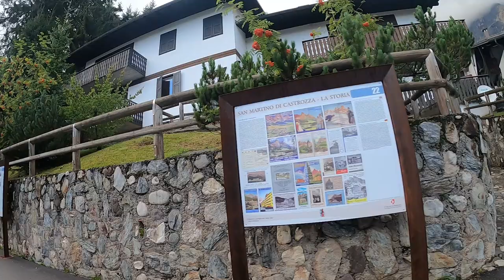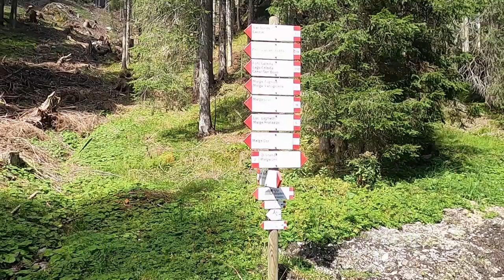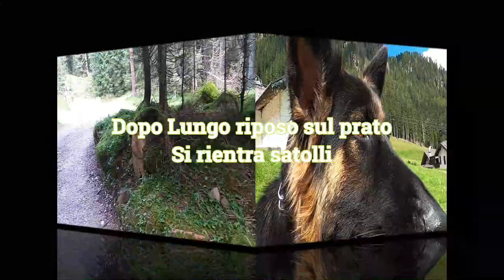Smoking Pipe on italy Mountain. Pfeifen rauchen in Italien, zwischen Bergen und Natur.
Ed eccoci qui, la Compagnia dei Fumaturisti.com sul suo primo video pubblicato.
Ci dovete scusare, cari spettatori, se la qualità non è delle più eccellenti ma ci stiamo ancora lavorando ad attrezzarci al meglio per i viaggi lunghi. Un video rilassante, tra natura, pipa, mozart, qualche foto, un pastore tedesco stupido che di tanto in tanto salta fuori, e le mie amate Pipe Paronelli che ho fumato per tutto il viaggio.
Se il video vi è piaciuto, è gradito un commento.
Per altri articoli, recensioni sul tabacco da pipa, opinioni sulla pipa o sul mondo del fumo lento, diari di viaggio e articoli generici, potete seguirci sul nascente portale web Fumaturisti.com, ancora acerbo e in fase di sviluppo. Come questo video del resto.
A breve seguiranno tutorial sul caricamento della Pipa e sulle fumate, sui rodaggi, sui posti o i luoghi che vi consiglieremo di visitare per turismo o per gustarvi la vostra Pipa, o il vostro sigaro.
Ma non le sigarette mi raccomando, le sigarette non centrano niente con la piacevolezza del fumo lento e di qualità.
Non abbiamo intenzione di incoraggiare nessuno al fumo, ma questa è la nostra passione: Viaggiare con Pipa appresso. Per tanto, da questo concetto, nasce il sito e i video come questi.
Grazie dell'attenzione e, come al solito
Buon viaggio e buona fumata a tutti.

english:
smoking pipe in Italy, between the mountains and nature. In the company of Mozart's music. for pipe tobacco lovers from all over the world. We are in Italy, precisely in San Martino Di Castrozza. In Trentino Alto Adige. Good vision. Hand made pipe Paronelli, made in italy

Deutsche:
Pfeifen rauchen in Italien, zwischen Bergen und Natur. In Begleitung von Mozarts Musik. für Pfeifentabakliebhaber aus aller Welt. Wir sind in Italien, genau in San Martino Di Castrozza. Im Trentino Südtirol. Gute Sicht Paronelli pfeifen